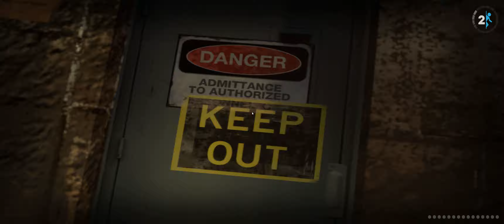Married to Science!!! // Portal 2 Solo Campaign // Let's Play - [Ep 6]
Portal 2 Single Player Campaign playthrough

ABOUT THIS GAME:

Portal 2 is a first-person perspective puzzle game. The player takes the role of Chell in the single-player campaign, as one of two robots—Atlas and P-Body—in the cooperative campaign, or as a simplistic humanoid icon in community-developed puzzles.